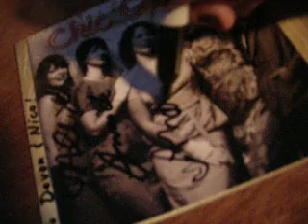Chic Gamine - down the autograph line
Chic gamine signing autographs in Sandpoint, Idaho after opening for Smokey Robinson. what a fuuuunnnn night! wooo doggie!